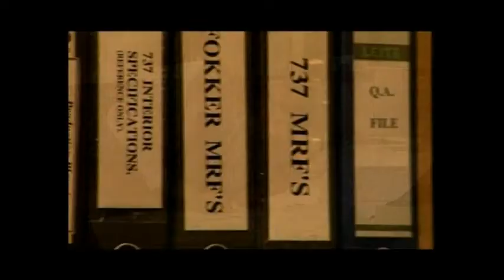Reason explains Swiss Cheese Model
Engineering Solutions was produced on behalf of IFA. This short extract covers the James Reason's Swiss Cheese model explained by himself.